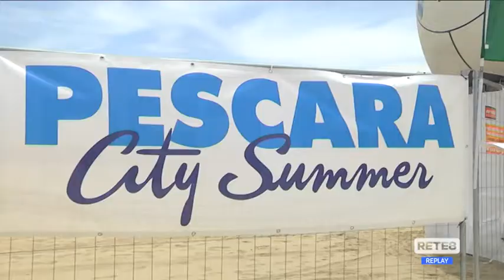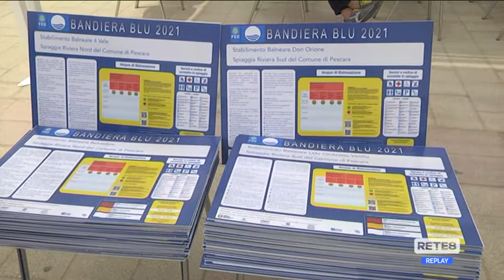Pescara - Consegnata la Bandiera blu